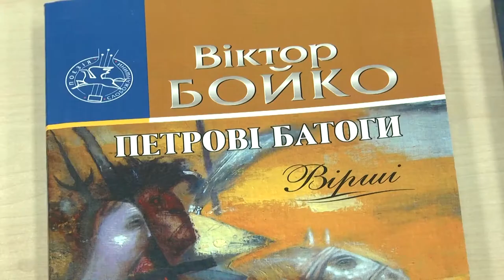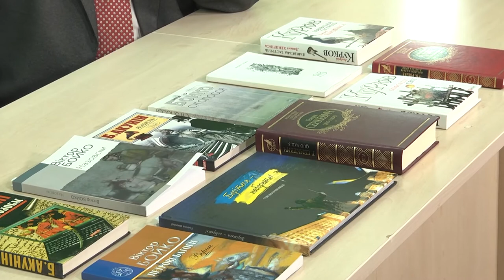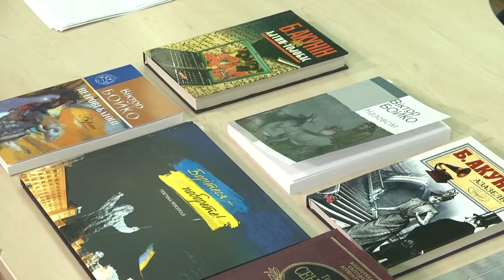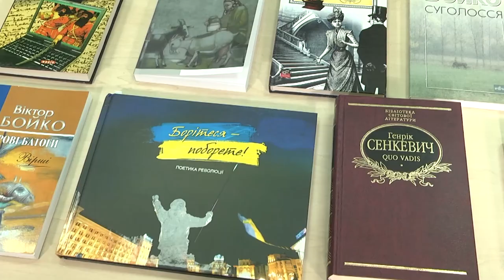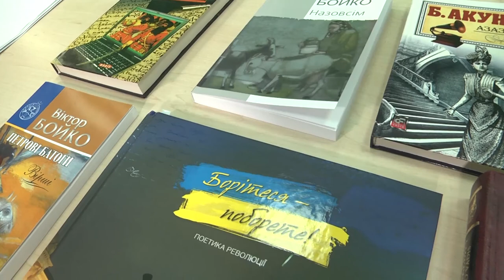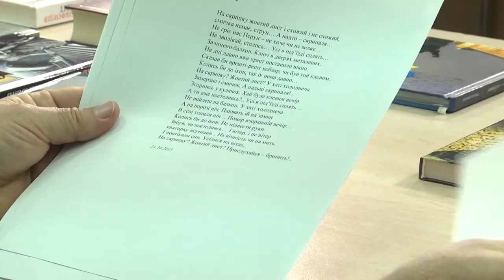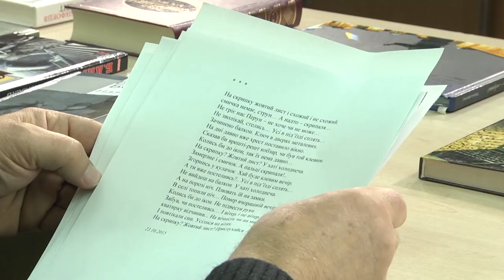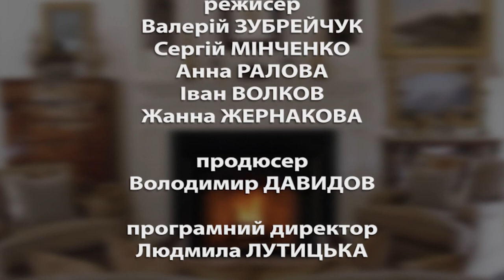Слобожанщина Слово. Выпуск 118. Виктор Бойко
Партнер показа Виктор Бойко, поэт, эссеист, переводчик - в гостях у программы "Слобожанщина Слово".